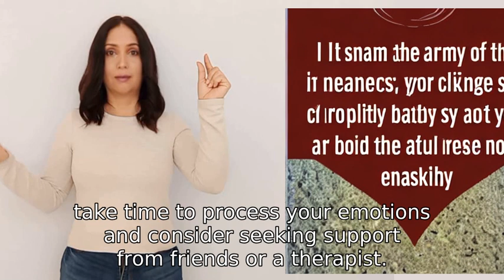I'm sorry i'm irritable because i quit drugs a couple days ago and i broke up with my gf at the same